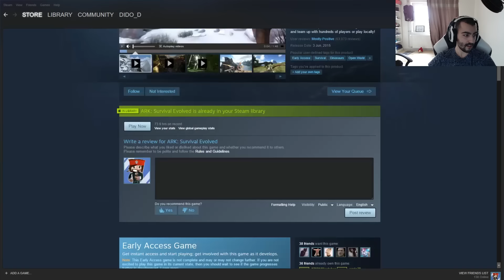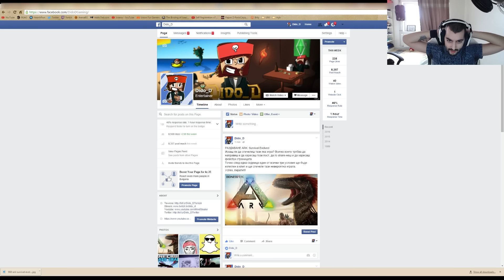РАЗДАВАНЕ (Giveaway) ARK: Survival Evolved